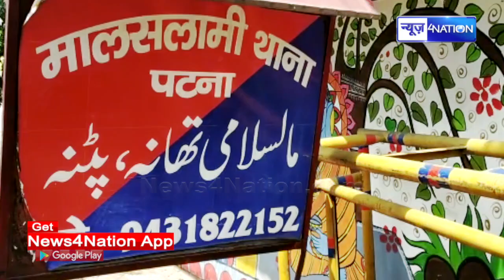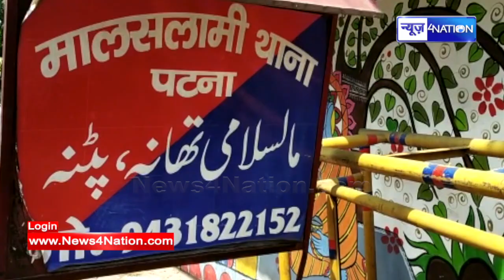Patna में युवक का खेल कूच- कूच के ख़त्म , इलाके में मची सनसनी | News4Nation